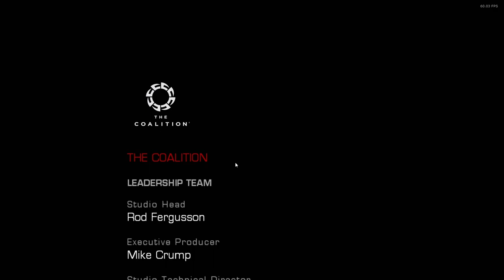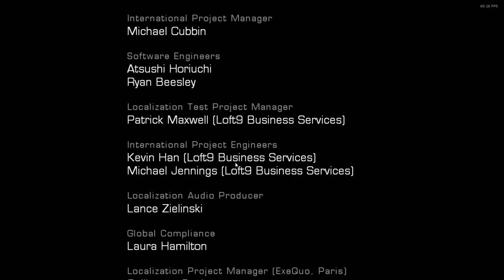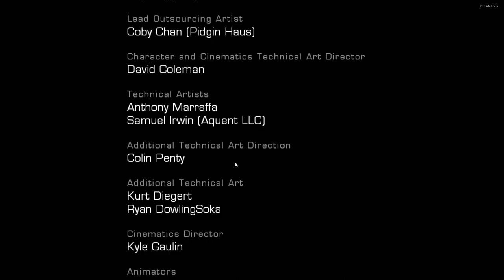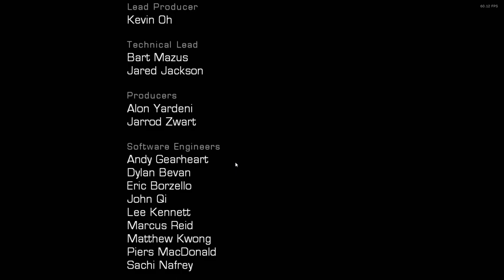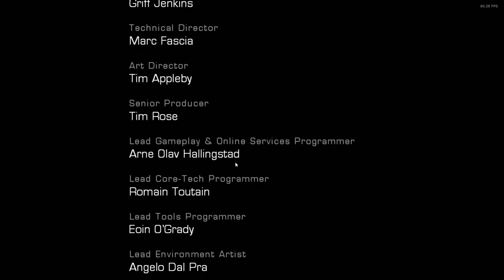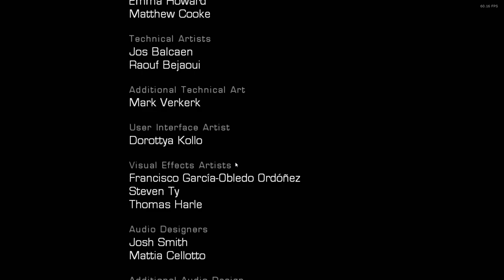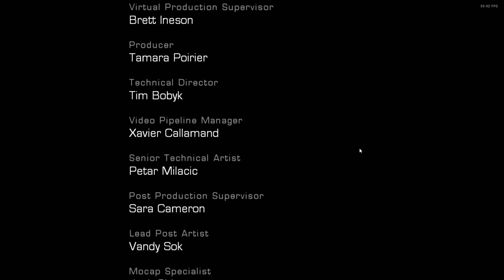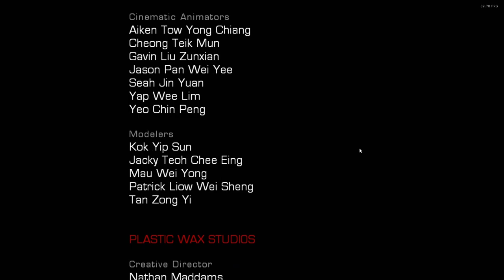Gears Of War: Ultimate Edition | PC | Act 5: Desperation | #16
Gears of War: Ultimate Edition is a remastered version of the first game in the Gears of War series, a third-person shooter that follows the story of Marcus Fenix, a soldier who fights against the Locust Horde, a monstrous race that emerged from the underground of the planet Sera. The game features improved graphics, sound, and gameplay mechanics, as well as five additional campaign chapters that were previously exclusive to the PC version of the original game. The game also supports online multiplayer modes with dedicated servers and skill-based matchmaking. Gears of War: Ultimate Edition is a thrilling and immersive experience that lets you relive the epic saga of Gears of War on your Xbox One or Windows 10 PC

My PC:
-CPU: AMD Ryzen 5800x3D 8C 16T @4.40Ghz
-RAM: 32GB Corsair Vengeance RGB @3600Mhz
-MB: MSI MPG X570 Gaming Pro Carbon WIFI
-GPU: Nvidia RTX 4080 16Gb ROG STRIX
-SSD 1: Samsung 860 Evo 250Gb
-SSD 2: Samsung 860 Evo 500Gb
-SSD 3: Samsung 970 Evo 500Gb (M.2 Boot Drive)
-SSD 4: Samsung 980 Pro 2Tb (M.2 Game Drive)
-HDD 1: WD Red 4Tb (Recording & Storage)
-Case: Corsair Obsidian D500
-Keyboard: Corsair K95 RGB Platinum
-Mouse: Corsair Scimitar RGB Elite
-Mic: Rode MT USB
-Cam: Logitech 920
-Headset: Corsair Virtuoso RGB
-Headset 2: Corsair HS60 (Older Systems)